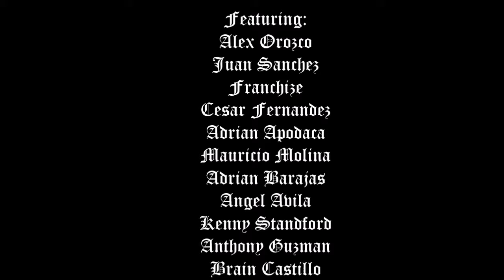Notorious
One of the last gopro edits that will be uploaded, due to the fact i upgraded cameras.

Alex Orozco / @alexorozco__
Juan Sanchez / @jsanchezskates
Franchize
Cesar Fernandez / @the_steezer
Adrian Apodaca / @adarianoslin_
Mauricio Molina / @mauricio71420
Adrian Barajas / @pugs666
Angel Avila / @angelskates20
Kenny Standford / @kennyskates
Anthony Guzman / @gucciguzman
Brian Castillo / @_brianstewart
Alberto Carrillo / @__.alberto.__
Daniel Flores / @mcrib47
Jesse Carreno / @landorslam
Eric Tang / @erictangvevo
Troy Sugiyama / @troyythehawaiianmutt
Luis Aguilar / @luiswuzhere
Alberto Gonzalez / @albertoeverdeen
Hermindo Aceituno / @danny_skates417Ronnie Creager